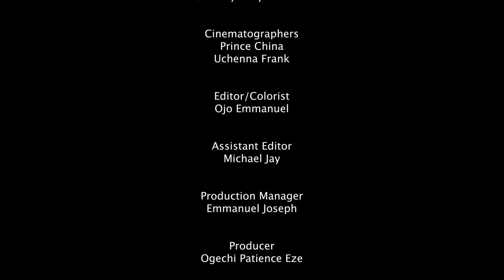INTERLOCKED FATE - CHIBIE OLUSAMA, OMA OJUKWU, ANNABEL HYACINTH, GRANDMAMIPIKIN, UCHECHI TREASURE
ZENDAYA(UCHECHI TREASURE OKONKWO) and JAY(CHIBIE OLUSAMA) are siblings who barely sees themselves eye to eye and that is because zendaya will not stand by and watch her brother treat thier Maid ARIANA(OMA OJUKWU) very badly.. MUNA(ANNABEL HYACINTH) their mum doesn’t care about the Ariana and Jay won’t stop molesting her and every time Ariana complains to MUNA it falls on deaf ears which leaves zendaya who always comes to her aid..MUNA meets a guy GERALD(GRANDMAMIPIKIN) at a resort where they went on a trip to as a family who she has a crush on but he is attracted to Ariana for reasons he can’t tell..now something tragic happens the very moment they all realize that their fates are intertwined!!! Will Ariana die or survive this tragic incident?? Let’s unwrap this one of a kind resort story together starring UCHECHI TREASURE OKONKWO,CHIBIE OLUSAMA,OMA OJUKWU,ANNABEL HYACINTH,GRANDMAMIPIKIN and a host of other stars